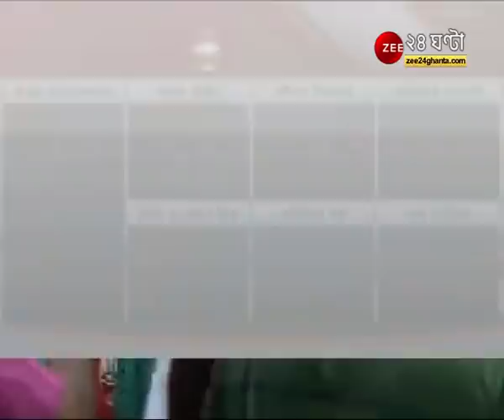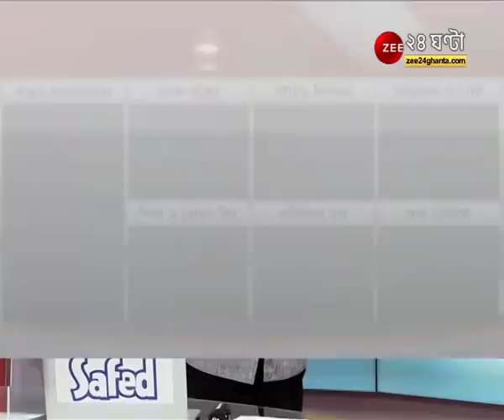Apnar Raay WITH Anjan: BJP-র Candidates List দেখে বিক্ষোভ; বিড়ম্বনা বাড়ালেন Sikha;ব্যাখ্যা Babul-র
Apnar Raay WITH Anjan: বিজেপির প্রার্থীতালিকা প্রকাশ হতেই জায়গায় জায়গায় বিক্ষোভ, আলোচনা না করেই প্রার্থী করেছে বিজেপি, দাবি শিখা মিত্রের। বাবুল সুপ্রিয়র দাবি, ২৯৪ আসনে ২৯৪ জনকে প্রার্থী করা যেতে পারে। হতাশা থাকবেই।